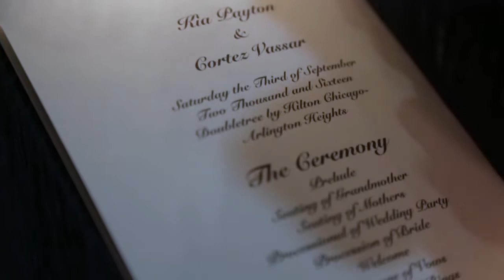Kia + Cortez Highlights